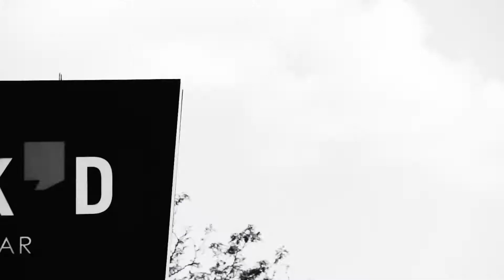The Amazing Dental Race 2.0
It's time of the year again for marquetteasda and MUSoD to take over the Marquette University campus and downtown Milwaukee in the annual Amazing Dental Race. This year, version 2.0, will be bigger and better than the last. We're taking it up and notch and you will NOT want to miss it! Follow @marquetteasda on Facebook and Instagram for details!